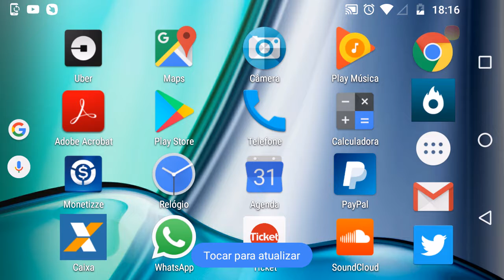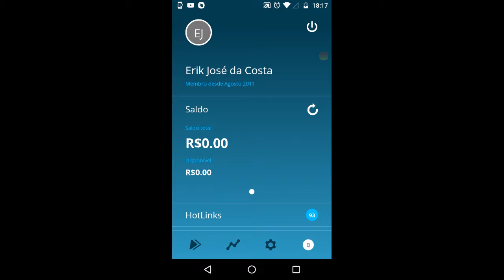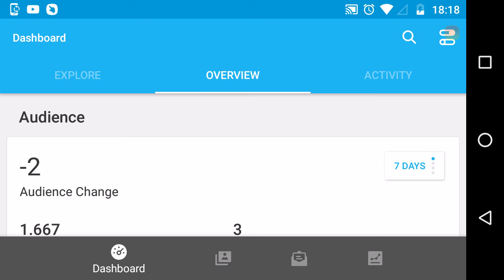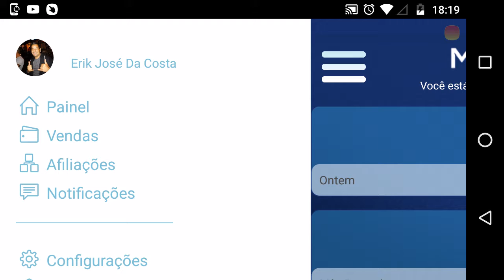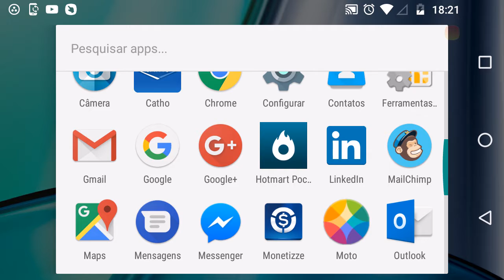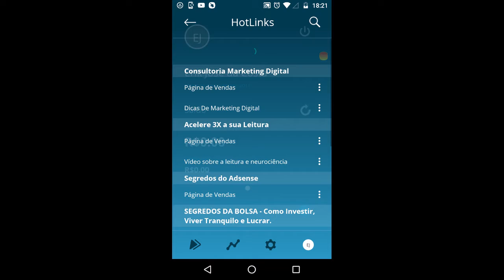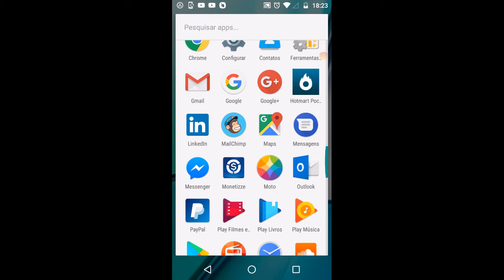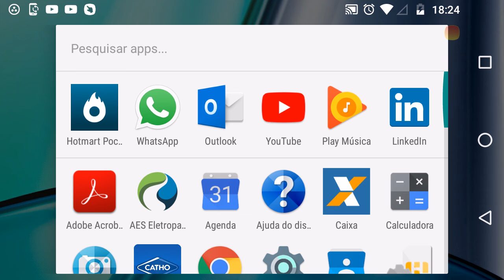Treinamento Negócio Mobile - Como Ganhar Dinheiro Apenas Com O Seu Celular Em 2018